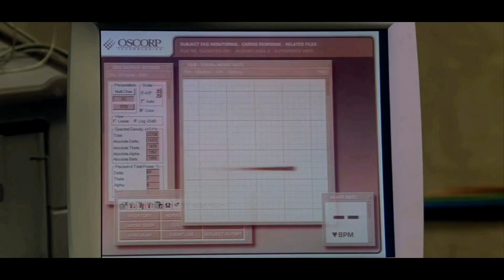{YTP} Spider-Man The indecisive Mary Jane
Hello guys I created this channel to make you laugh and have fun. I do not intend to offend anyone with my videos. I borrowed these clips to make a compilation and to upload it to my channel to showcase a collection of Spider-Man ytps that I like.

*Some scenes from this video created by other creators